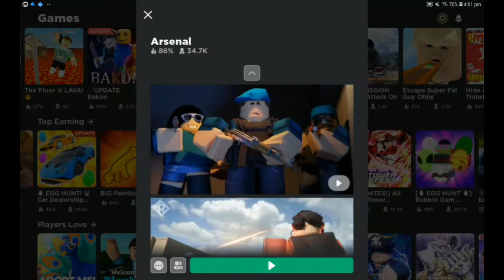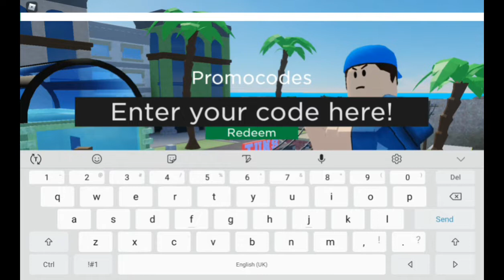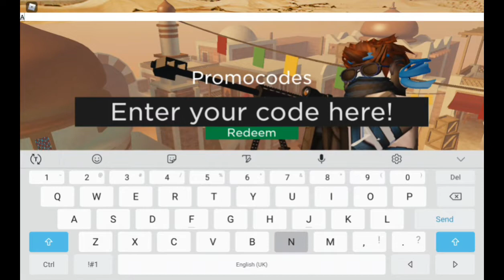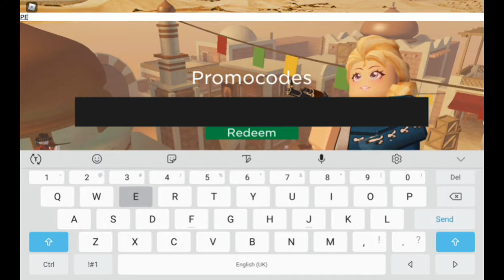Roblox - Arsenal Codes ( WORKING 2021! )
Arsenal Codes 2021